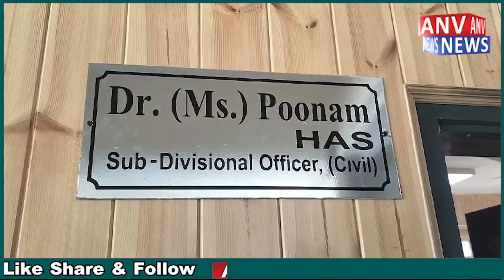उपमंडलाधिकारी के रूप में डा पूनम ने संभाला कार्यभार.... | Himachal | Solan | Latest Updates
उपमंडलाधिकारी के रूप में डा पूनम ने संभाला कार्यभार, राजस्व अदालत में मामलों का होगा निपटारा.

Dr. Poonam took charge as Sub Divisional Officer, cases will be settled in the Revenue Court.